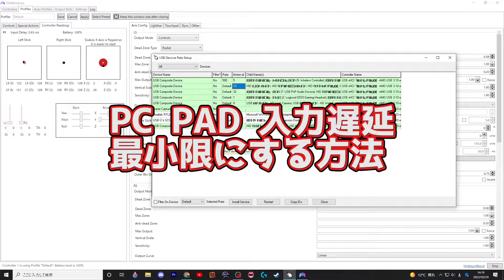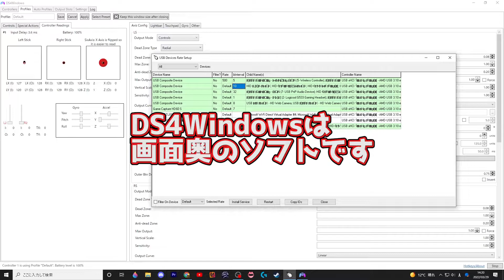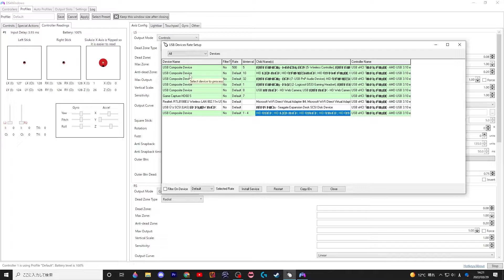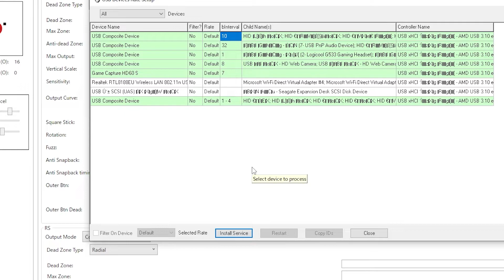PC PAD 入力遅延最小にする方法 プロ使用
通知オン🔔も忘れずに！生放送でも応援お願いします！参加型もやってます！

―――配信環境―――
配信ソフト　OBS Studio
キャプチャーボード　Elgato Game Capture HD60 S
マイク　FIFINE USBマイク
ヘッドホン　Logicool G533
コントローラー　PowerA Spectra Infinity Enhanced Wired Controller